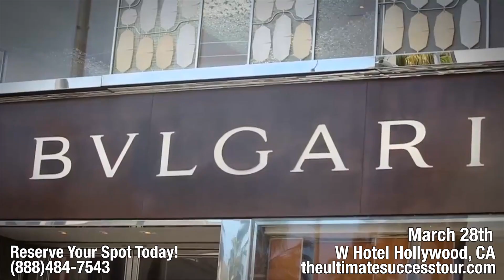The Ultimate Success Tour Orlando Recap!